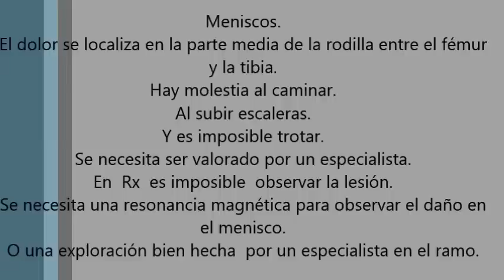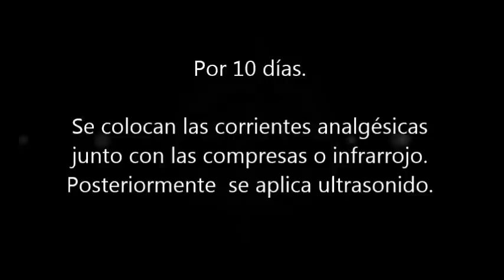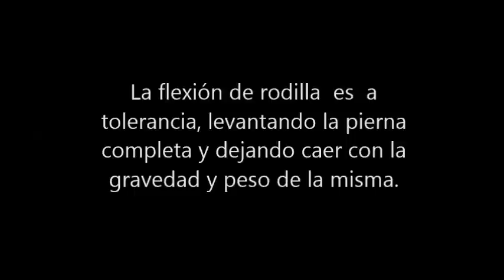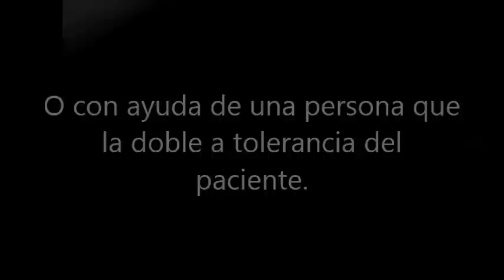Meniscos 1er ETAPA. Movil 01 52 55 16044583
Bienvenido al primer sitio de terapia física y rehabilitación deportiva en linea, en este sitio podrás encontrar, fotos vídeos y explicaciones sobre la forma de la rehabilitación sin salir de casa.
LA TERAPIA Y REHABILITACION AQUI MOSTRADAS SON PRIMARIAS A LA LESION, LA REHABILITACION SE INCREMENTA CONFORME AVANZA LA RECUPERACION.